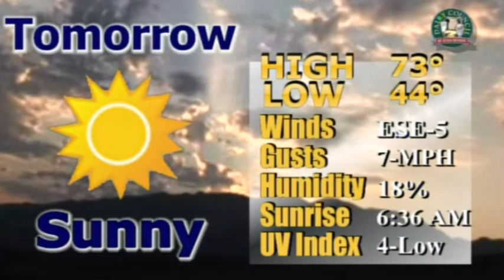02/11/2015 NEWS 46 FULL NEWS